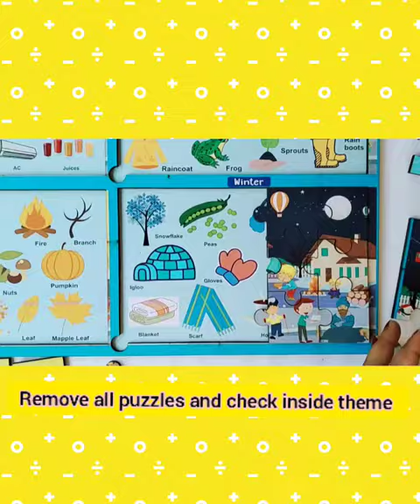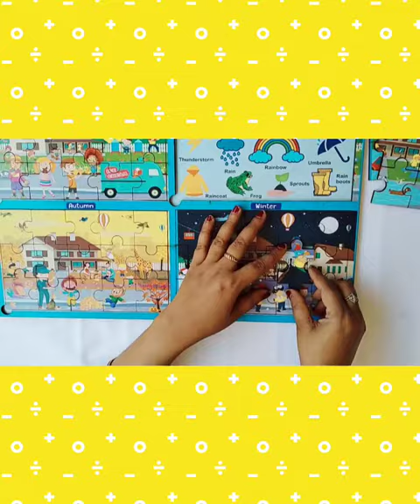Wooden Season and Weather Learning Jigsaw Puzzle -12*18 inch.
We are back again with exciting educational puzzle on season and weather theme, kids learn about different seasons and know about different points related to seasons. They join puzzles and improve their cognitive skills. this puzzle challenges kids to really involve their all skills and be a winner at the end after making puzzle. A Confidence booster game for kids.